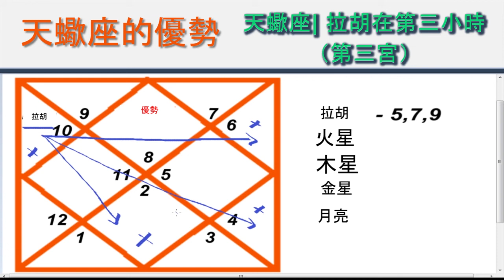天蠍座| 拉胡在第三小時（第三宮）